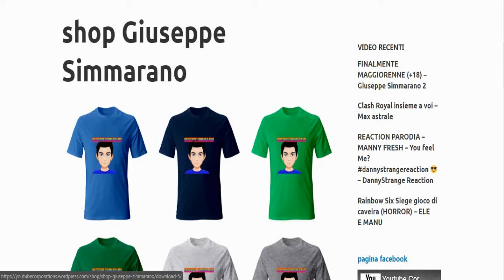UNEXPECTED CHALLENGE 2.0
Eccoci tornati nella unexpected challenge!